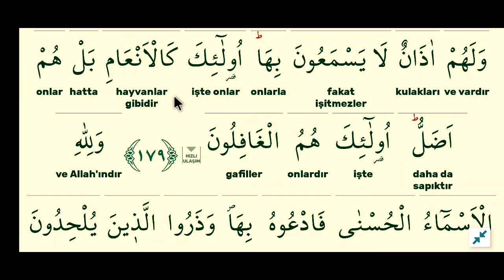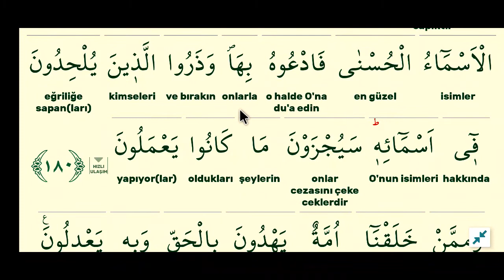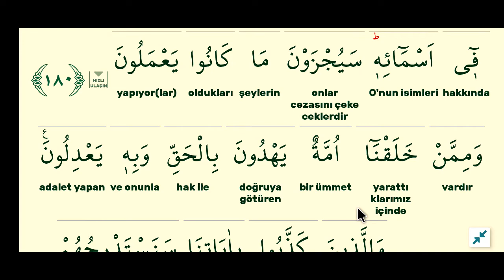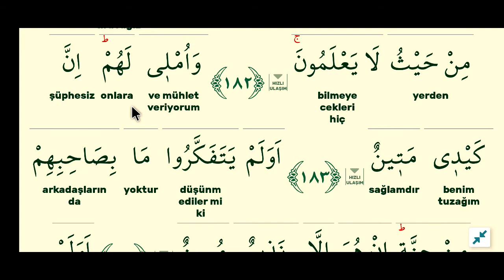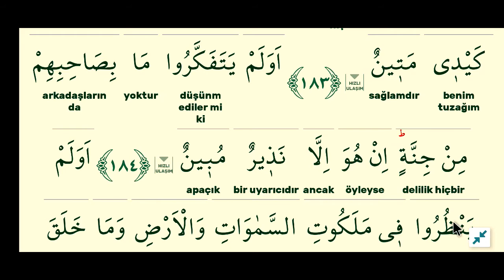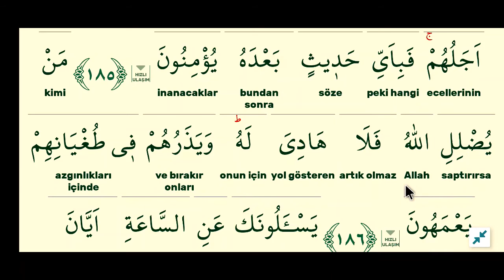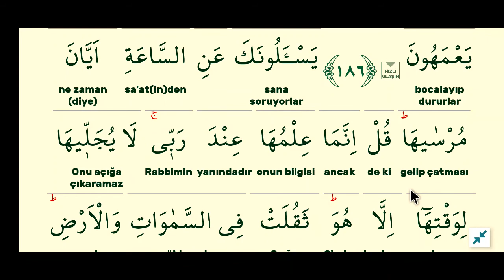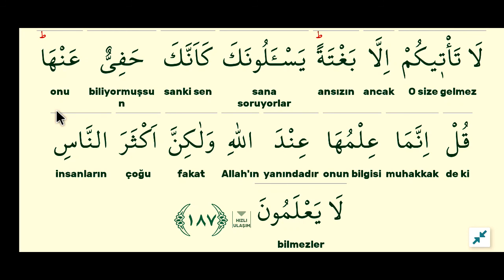cüz 9 sayfa 173-araf suresi kelime meal kelime manası açıklama tefsir kuranı anlamak.mustafa muş